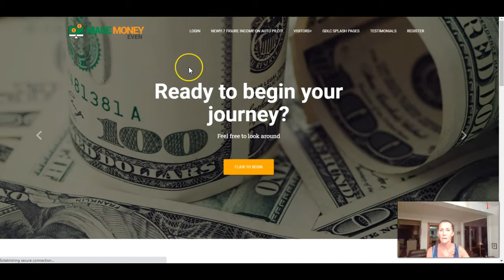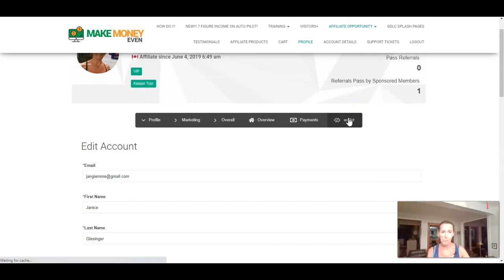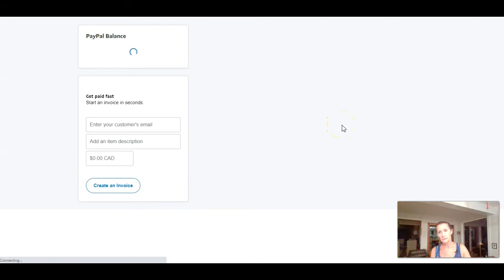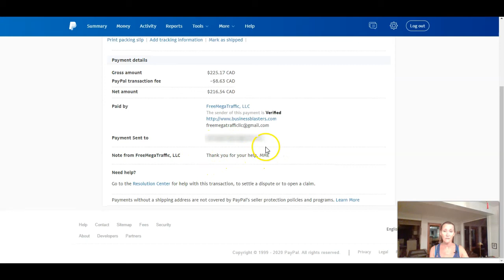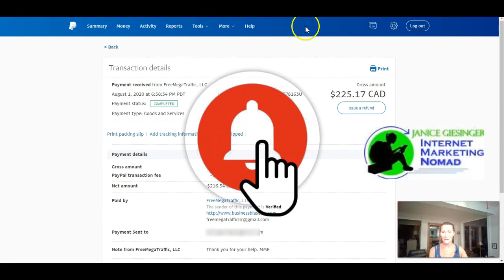Make Money Even Payment Proof | MME Payment Proof | Make Money Even Approved | Not a Scam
👉 In this video I show you Proof that Make Money Even Pays. 💲 💲 💲
👍👍👍 MME is NOT a Scam. 👍👍👍

To withdraw your earnings from Make Money Even, you must have a minimum of $25 in your Wallet.

: How to make a Free Landing Page
: How to get Free Traffic to Your Offer

What is Make Money Even?
Make Money Even, aka: GDLC is 2 up downline club and list building system that cost $10 to join.  Yet your $10 back as a sign-up bonus, right away and $5 for everyone that you sponsor and keep. (pass up every other person to your sponsor).  The membership provides Online Marketing training as will as some other opportunities to help you grow your online income.  (optional).

When you get the Keeper Tool, however, you get to keep every person that you sponsor and earn a $25 commission from everyone that you sponsor, who also gets the Keeper Tool.

When you become a VIP member for $200, you will earn $50 from everyone in your downline who also becomes a VIP member and you will earn a $50 bonus from their sponsored members, who also become VIP members.

✔️ My Number One Course:  Passive Income working only 30 Minutes a Day.

✔️How to Get Automated Traffic from targeted leads to Your Website Or Business Opportunity with TextBot AVA : Click this link for more info...

Make Money Even Payment Proof, is MME a Scam?  GDLC,  Guarantee Downline Club,  passive income, GDLC withdrawal, Guarantee Downline Club payment proof, GDLC Payment Proof, is GDLC a Scam?

Results may vary depending on your efforts and implementation of the methods shown in the product or offer and you should not expect the same results as shown in any of my videos.
The majority of people who are trying to make money online never earn anything, some lose money, and a handful make it work.